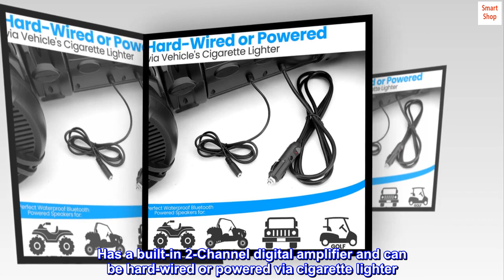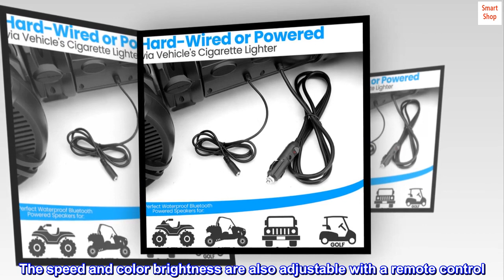Pyle Marine ATV Powered Speakers - 4.0 Wireless Bluetooth, 1000Watt, Color Changing LED Lights, IP44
8” SPEAKERS: These poly injection cone speakers are 6.5” and the tweeters are 1.0” with Titanium dome diaphragms. Engineered with Tube design for maximum sound projection, and perfect for ATV, UTV, 4x4, Golf Carts, Jetski and Snowmobile
1000WATT POWER: The speakers are very powerful with a MAX output of 800 Watt of RMS of 400 Watt (200 x 2). Has a built-in 2-Channel digital amplifier and can be hard-wired or powered via cigarette lighter
4.0 BLUETOOTH CONNECTIVITY: Comes with automatic 4.0 Bluetooth connectivity for wireless music streaming that works with iPhone, Android, iPad, Tablet and other devices. The Bluetooth name is “Pyle” and the password is '0000' with 30'+ feet range
IP 44 MARINE WATERPROOF RATING: This dual 2-way audio system is waterproof with an IP 44 marine grade rating. It has a water resistant housing and rugged heavy-duty construction. The frequency response is 45-25kHz and signal noise ratio is 90 dB
MULTICOLORED LED LIGHTS: Features built-in dancing and flashing color changing LED lights. There are 19 dynamic color changing modes in red, green and blue. The speed and color brightness are also adjustable with a remote control
System Features: Universal Vehicle Mounting Ability Bluetooth Wireless Music Streaming Weatherproof & Water Resistant Housing Rugged Heavy-Duty Construction Design Full Range Stereo Sound Reproduction Dual Speaker 2-Way Audio System Built-in 2-Channel Digital Amplifier 'Plug & Play' Connection for Easy Installation Instant Connect & Stream Audio Ability Can be Hard-Wired or Powered via Vehicle's Cigarette Lighter Engineered 'Tube' Design for Maximum Sound Projection Perfect for ATV, UTV, 4x4, Golf Carts, Jet ski, Snowmobile & More

Works great. Wish it was a little louder but good for the price